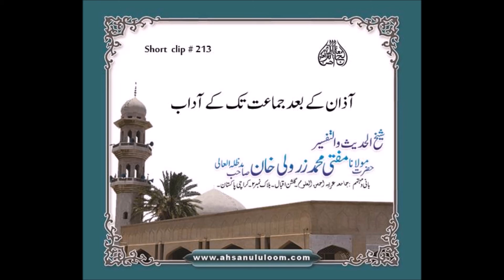SC213 Azaan ky bad jamat tak ky adab | Mufti Zarwali Khan